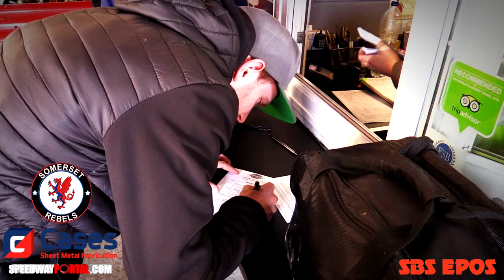Rebels Go Karting : Somerset 'Cases Rebels' : 28/03/2018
With ontrack practice cancelled due to weather conditions, the Rebels did some team bonding at the local karting track, swapping 2 wheels for 4 battling it out just as they do on the shale.  With tight contention from Richard Lawson and Bradley Wilson-Dean, Jake Holder ran out winner and stood top of the podium.  20/03/2018.